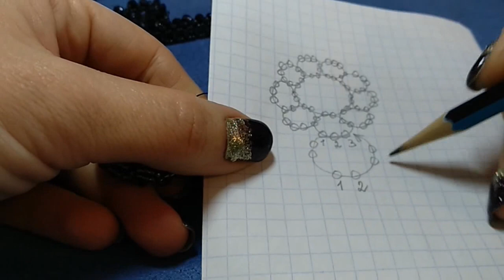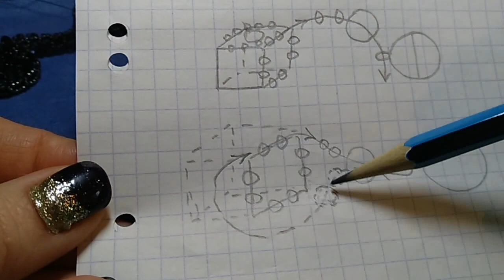колье " Вечерний георгин" из бисера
Потребуется:
 - Бисер японский прозрачный №10
 - Бисер японский декоративный ( по желанию)
 - Кристаллы 3 мм --- 198 шт.
 - Игла для бисера
 - Нитки капроновые, нейлоновые для бисера
 - Замок с одним ушком
 - Ножницы
 - Зажигалка